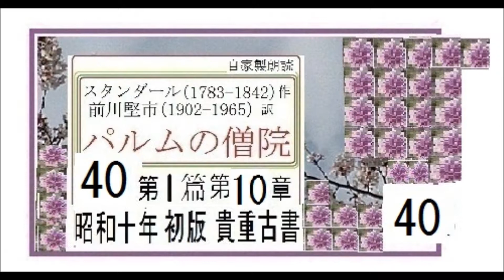朗読,40,「パルムの僧院,40」,作, スタンダール, 訳,前川堅市,※解説,朗読,イグサ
朗読,39,「パルムの僧院,39」,作,　スタンダール,　訳,前川堅市,※解説,朗読,イグサ
朗読,3８,「パルムの僧院,38」,作,　スタンダール,　訳,前川堅市,※解説,朗読,イグサ
朗読,37,「パルムの僧院,37」,作,　スタンダール,　訳,前川堅市,※解説,朗読,イグサ
朗読,36,「パルムの僧院,36」,作,　スタンダール,　訳,前川堅市,※解説,朗読,イグサ
朗読,35,「パルムの僧院,35」,作,　スタンダール,　訳,前川堅市,※解説,朗読,イグサ
朗読,34,「パルムの僧院,34」,作,　スタンダール,　訳,前川堅市,※解説,朗読,イグサ
朗読,33,「パルムの僧院,33」,作,　スタンダール,　訳,前川堅市,※解説,朗読,イグサ
朗読,32,「パルムの僧院,32」,作,　スタンダール,　訳,前川堅市,※解説,朗読,イグサ
朗読,31,「パルムの僧院,31」,作,　スタンダール,　訳,前川堅市,※解説,朗読,イグサ
朗読,30,「パルムの僧院,30」,作,　スタンダール,　訳,前川堅市,※解説,朗読,イグサ
朗読,29,「パルムの僧院,29」,作,　スタンダール,　訳,前川堅市,※解説,朗読,イグサ
朗読,28,「パルムの僧院,28」,作,　スタンダール,　訳,前川堅市,※解説,朗読,イグサ
朗読,27,「パルムの僧院,27」,作,　スタンダール,　訳,前川堅市,※解説,朗読,イグサ
朗読,26,「パルムの僧院,26」,作,　スタンダール,　訳,前川堅市,※解説,朗読,イグサ
朗読,25,「パルムの僧院,25」,作,　スタンダール,　訳,前川堅市,※解説,朗読,イグサ
朗読,24,「パルムの僧院,24」,作,　スタンダール,　訳,前川堅市,※解説,朗読,イグサ
朗読,23,「パルムの僧院,23」,作,　スタンダール,　訳,前川堅市,※解説,朗読,イグサ
朗読,22,「パルムの僧院,22」,作,　スタンダール,　訳,前川堅市,※解説,朗読,イグサ※
朗読,21,「パルムの僧院,21」,作,　スタンダール,　訳,前川堅市,※解説,朗読,イグサ※
朗読,20,「パルムの僧院,20」,作,　スタンダール,　訳,前川堅市,※解説,朗読,イグサ※
朗読,19,「パルムの僧院,19」,作,　スタンダール,　訳,前川堅市,※解説,朗読,イグサ※
朗読,18,「パルムの僧院,18」,作,　スタンダール,　訳,前川堅市,※解説,朗読,イグサ※

新,朗読,１,「パルムの僧院,」,作,　スタンダール,　訳,前川堅市,※解説,朗読,イグサ※初回,スタート,
新,朗読,予告,予習,１,「パルムの僧院,」,作,　スタンダール,　訳,前川堅市,※解説,朗読,イグサ※初回,スタート,まもなく,※